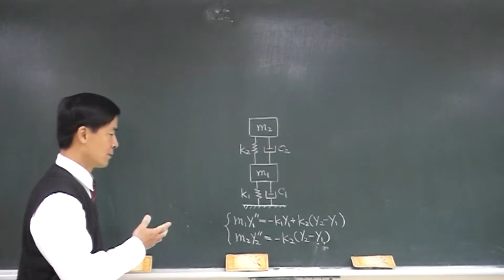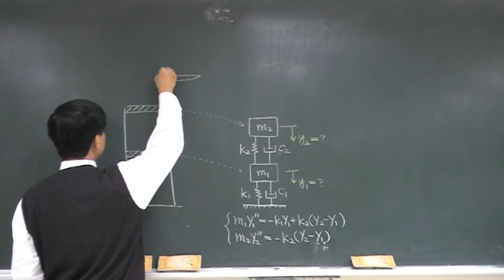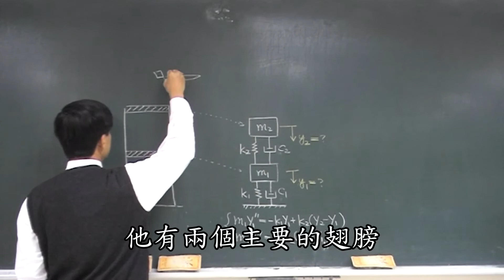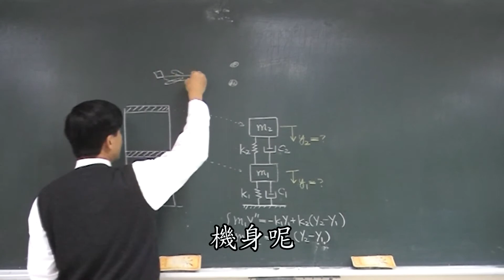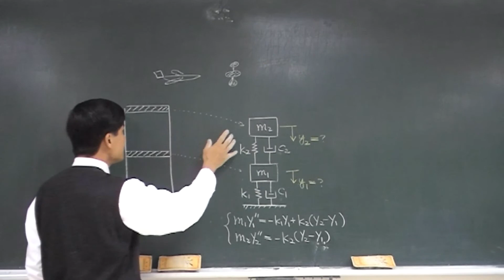【教學影片】提要058：認識聯立ODE問題▕ 授課老師：中華大學土木系呂志宗特聘教授（加字幕）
許多問題均會牽涉聯立微分方程式，例如，在土木工程中，若擬解析二層樓房的振動問題，則所建立之樓板的運動方程式即呈聯立之型式。